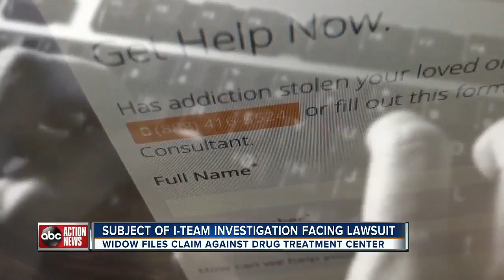Subject of I-Team investigation facing lawsuit | WFTS Investigative Report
Widow files claim against a drug treatment center that is has been the subject of an I-Team Investigation.